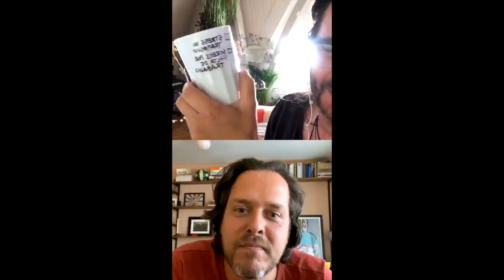TRABALHO DE CASA. CONVERSAS CCP 11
Paulo Martins, Diretor Criativo Independente a viver na Holanda convidou  Miguel Durão, Diretor Criativo e Fundador da Agância SATG para o Trabalho de Casa CCP 11ª edição, para ver e ouvir aqui.

Esta foi a mais uma conversa informal sobre a crise que estamos a viver.

A conversa live, decorreu dia 9 de junho 2020, no canal Instagram do Clube.

Obrigado a ambos!

Obrigado à Meios & Publicidade pelo apoio de comunicação.